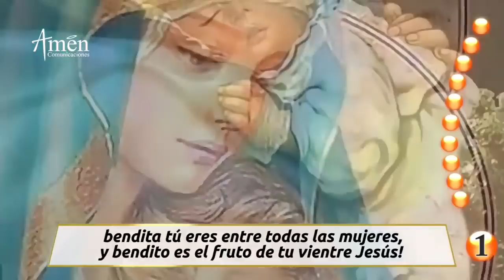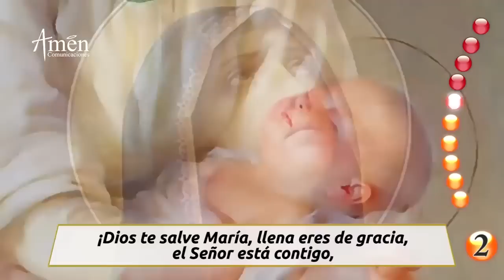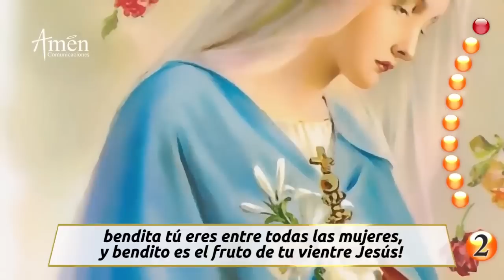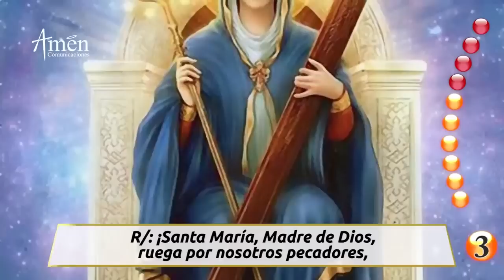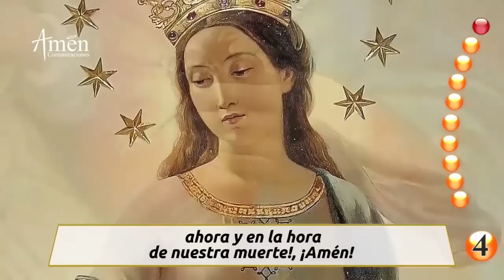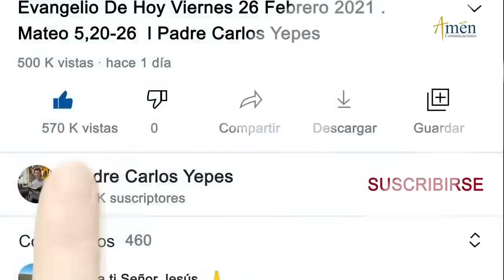Santo Rosario de Hoy Martes 26 de Julio 2022 l Padre Carlos Yepes | Católica | María | Amén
👉Misterios Dolorosos